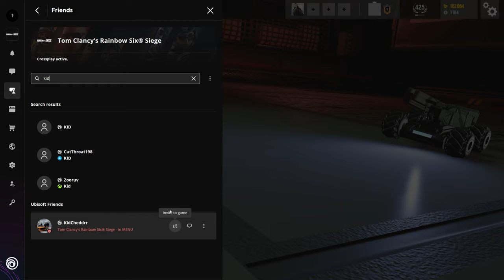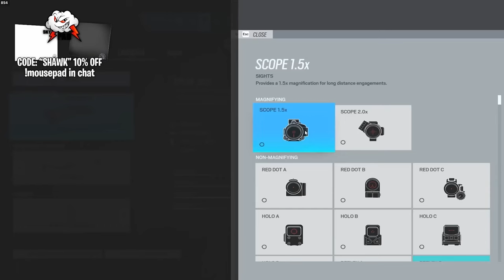I 1v1'd my biggest hater...